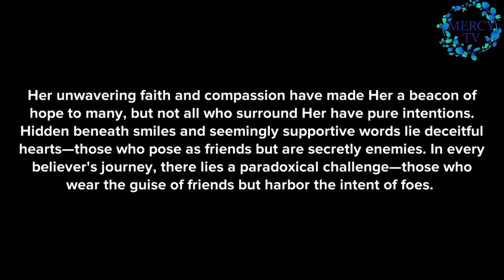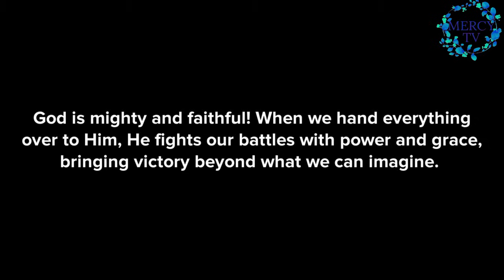THIS IS HOW TO DEAL WITH FRIENDLY ENEMIES (CHRISTIAN ANIMATION)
In this video, discover how you can deal with your friendly enemies. Those one that pretends to love you at your front but keep stabbing you at your back. Watch now to stay at alert.